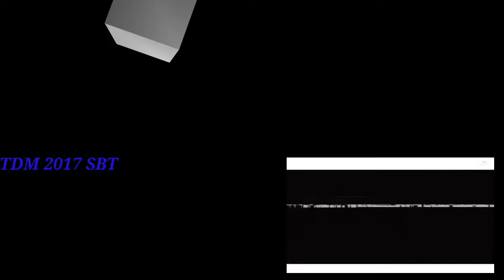MV Kokobop EXO + Tour de molucas SBT 2017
Picture  pada event Tour sepeda sedunia etape 5 di seram bagian timur maluku indonesia,,